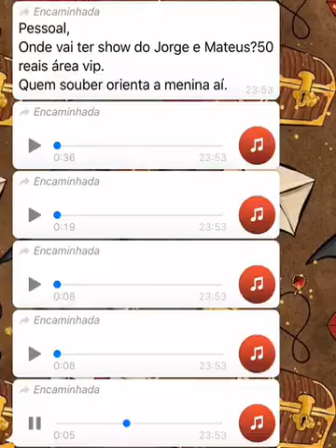MEIA ENTRADA NO SHOW ( WHATSAPP )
( Video do Facebook )